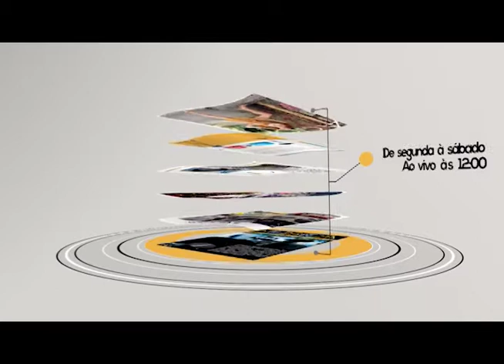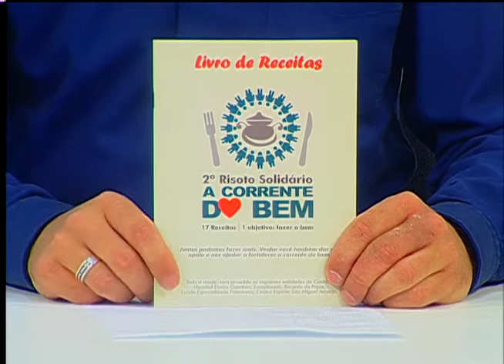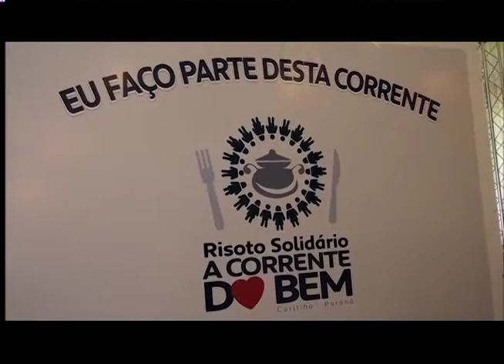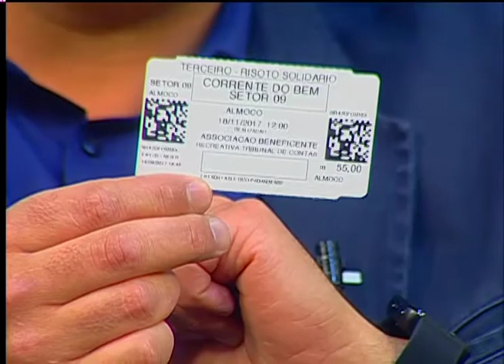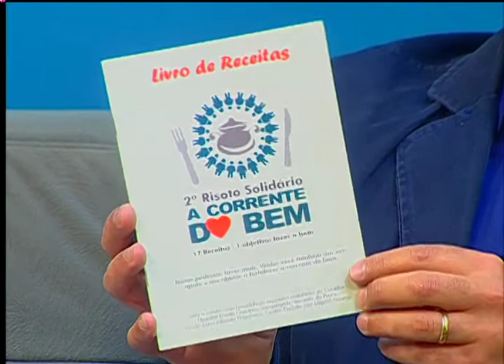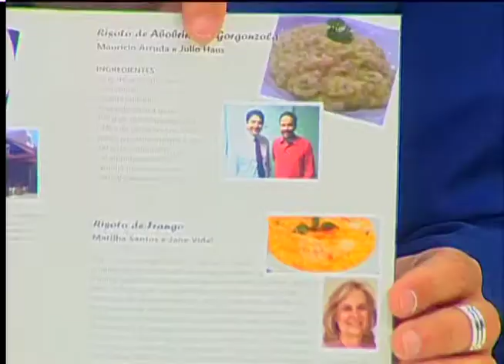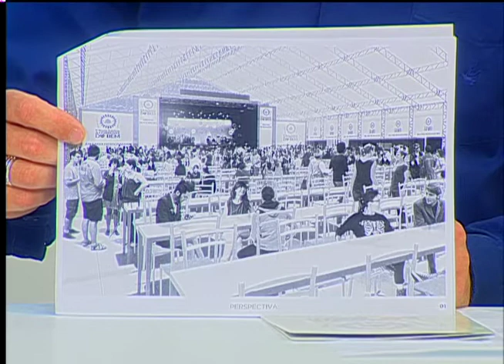Show Magazine TV - Entrevista - Evandro Arruda - Presidente da ABRTC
Programa Show Magazine TV - exibido em 18/09/2017
Acesse: